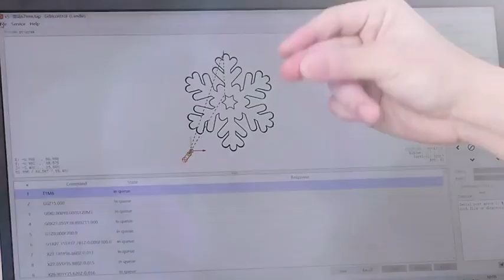CNC Router de Hobbie 4540 plus 500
Es un equipo para tallado y grabado cnc con la posibilidad de añadir unidades laser

Tiene 3 opciones, solo el CNC router, y luego CNC router mas laser de 20w o mas laser de 40w